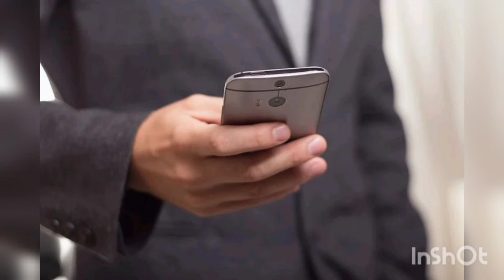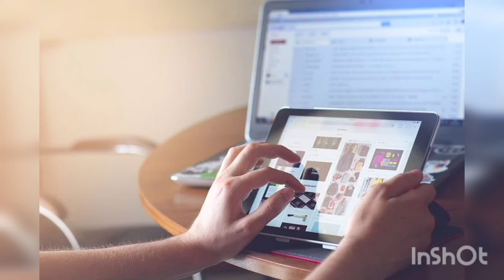How To Get Job In CANADA In Malayalam||Lavender Media